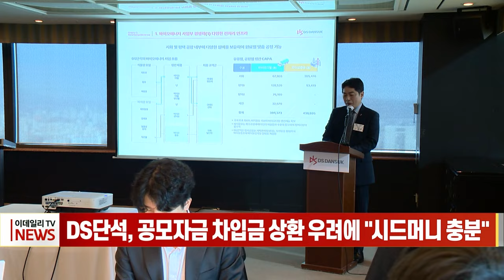DS단석, 공모자금 차입금 상환 우려에 "시드머니 충분" (20231208)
DS단석, 공모자금 차입금 상환 우려에 "시드머니 충분"